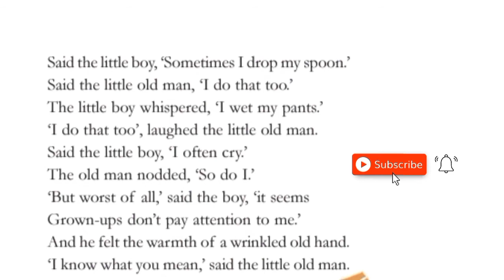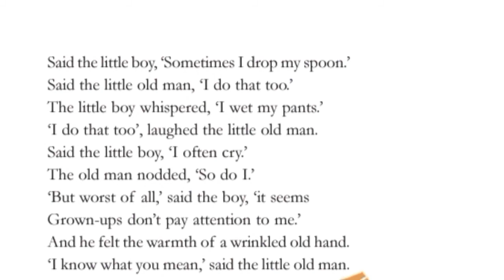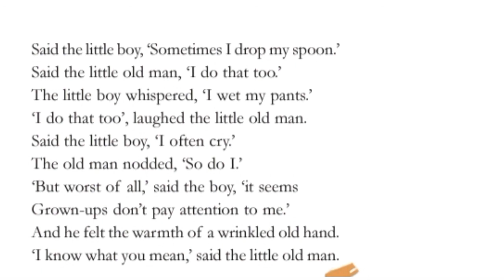The Little Boy and The Oldman. Poem. Class VI unit 1 Rain of love. മലയാളത്തിൽ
Youtube channel for scert english chapters with malayalam meaning.